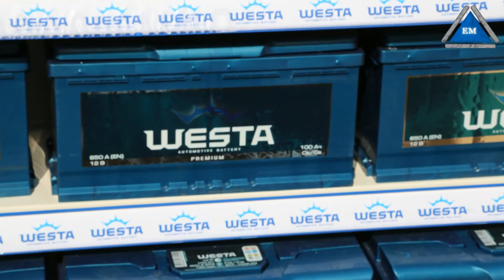Аккумуляторы westa premium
Аккумуляторы Westa - оптовая цена склад в Киеве.
Компания Электромотор Киев. Контактный телефон 5000888 Продаем только аккумуляторы westa premium